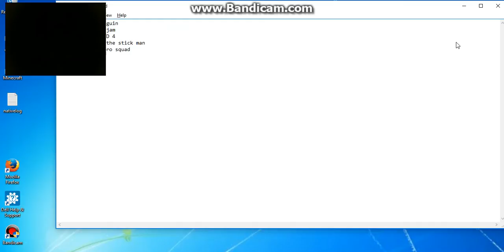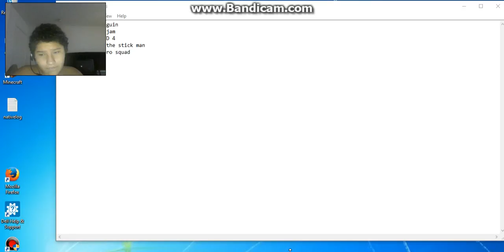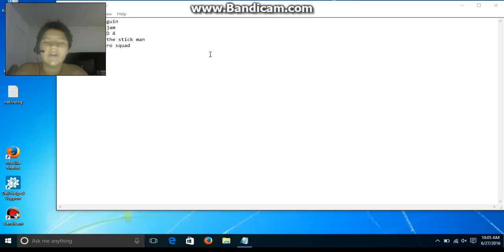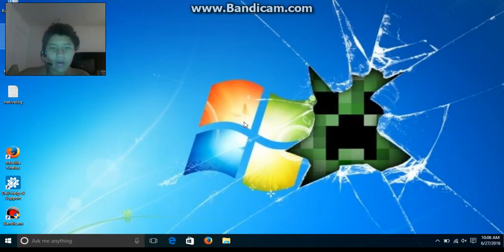IM BACK | MY SCHEDULE